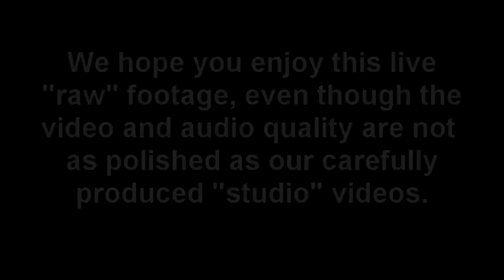Allagash New Sharon Yard Ops - video preview | Model Railroad Hobbyist | MRH Store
- PREVIEW: Allagash Ops Live - New Sharon Yard Ops is here! The previous Allagash Ops Live video showed general layout ops, while this volume focuses more in on just the operational challenges of yard ops at New Sharon yard. This video is available now as either a DVD or an instant download - just visit the MRH Store